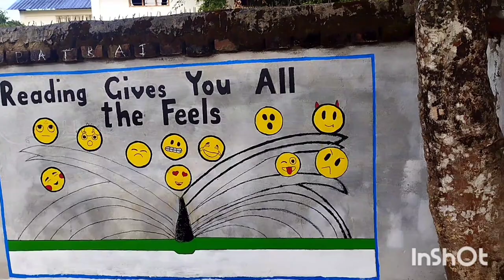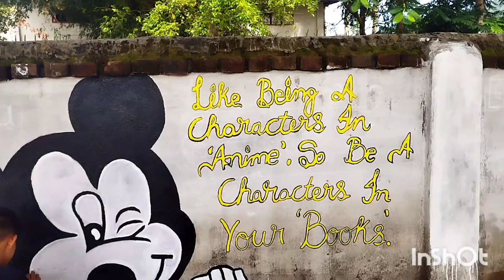School Wall painting (uchss)